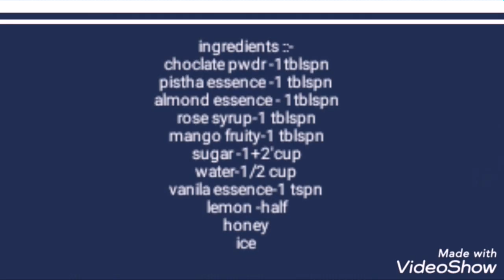എളുപ്പത്തിൽ ഒരു ഐസ് easy ice#crushed ice#ice gola #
ice
honey
lemon -half
pistha essence-1 tblspn
almond essence-1 tblspn
rose syrup-1 tblspn
mango fruty-1 tblspn
choclate pwdr -1 tblspn
vanila essence-1/2 tspn

This vedio shows the preparation of an ice..it is a simple recipe.it also called ice gola..childrens likes to eat these types of ice..here the cryshed ice is mixed with almond, pistha, rose syrup, choclate.. various essences gives the ice a beautiful look&variety taste..